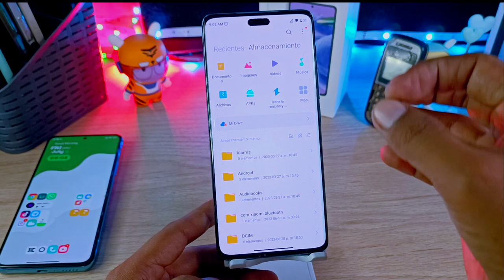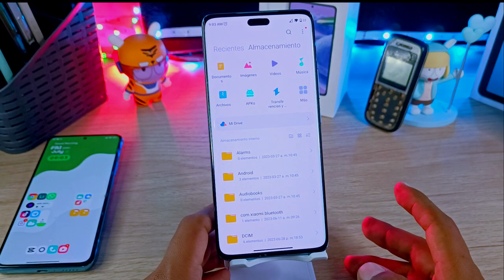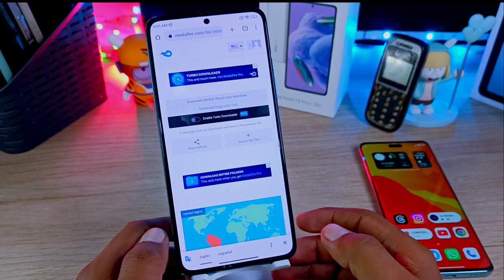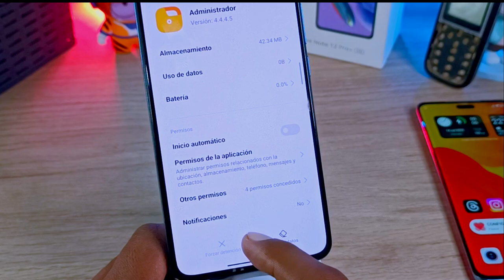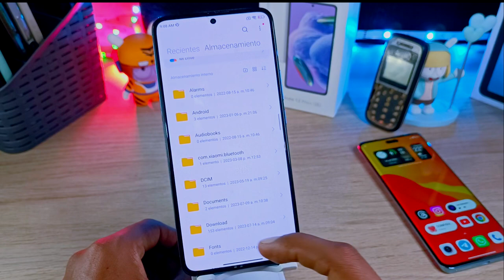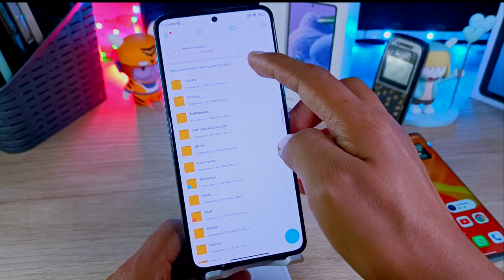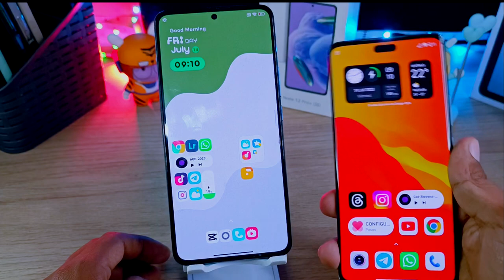LLEGÓ a la Versión Global!!! - Administrador de Archivos - Diseño Nuevo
LLEGÓ a la Versión Global!!! - Administrador de Archivos